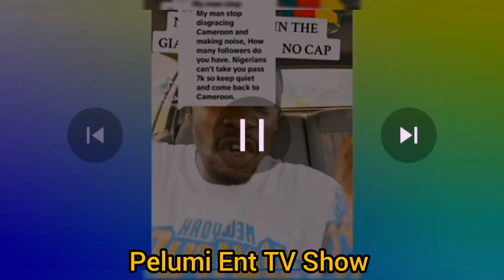Evidence that Ghanaians 🇬🇭 are Manipulating Nigerian 🇳🇬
FAQ
What is your name ? I am Pelumi
Your nationality? NIGERIA 🇳🇬
What are you into ? I am a YouTuber and more
Your hobbies? speaking my mind and having fun

MY OTHER VIDEOS THAT MAY INTEREST YOU